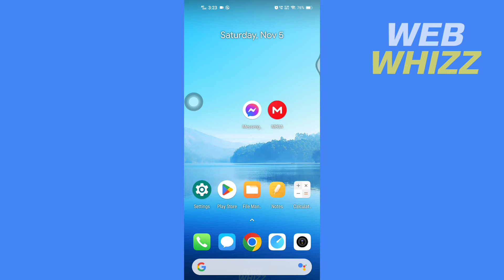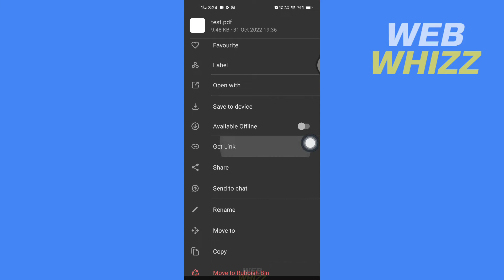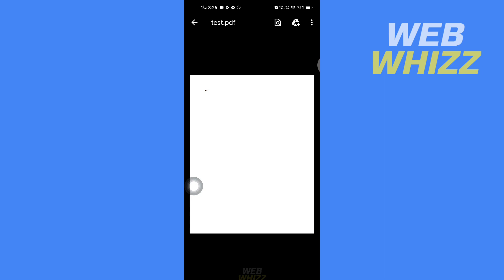How to Send Files in Messenger Using Phone 2025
How to Send Files in Messenger Using Phone